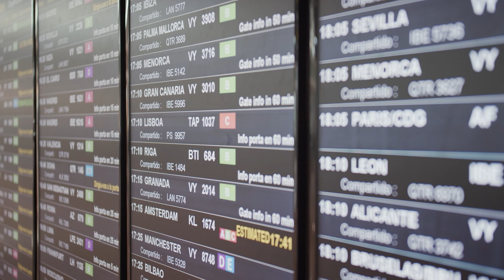8mins of aircraft takeoffs [BNE] | Brisbane 航空機離陸シーン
Hello everyone, hope you enjoy this video filmed at Brisbane Airport.

【Location】
Brisbane Airport

00:00 - intro
00:14 - Qantaslink Dash 8
00:56 - Qantaslink 717
01:29 - Air Canada 787 dreanliner
02:29 - Virgin 737
03:13 - Qantas A330
03:56 - Air New Zealand A320
04:44 - Air Niugini 737
05:10 - Qantaslink ERJ190
05:45 - Rex 737
06:19 - Jetstar A321
06:49 - Qantas 737
07:39 - China airlines A350